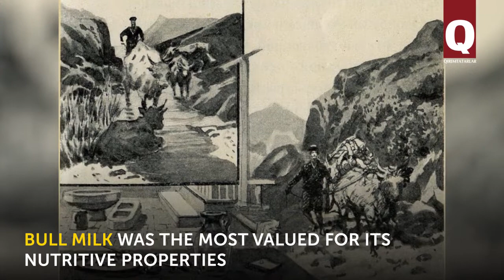Milk was important product in Crimean Tatars’ ration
In former times milk was very important in Crimean Tatars’ ration. Bull milk, sheep milk, cow milk… What kind of milk was valued the most? How did our forbears use the milk for food? You will find it out in our video.